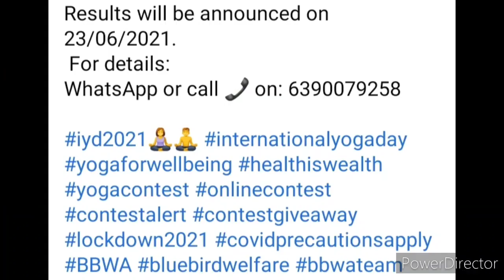Free Online Must-Watch Contest 2021/ Win Customized Trophy🏆 & Certificate